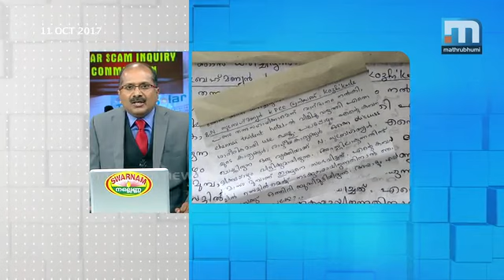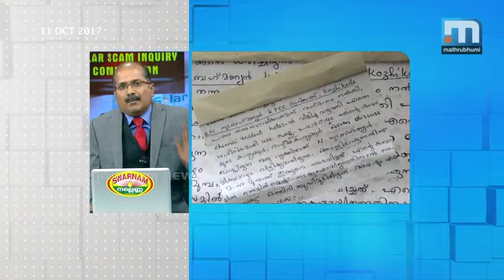Should Leader From Puthuppally End His Public Life?| Super Prime Time (11-10-2017)| Part 1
The state government has ordered probe and action based on the Judicial Commission report on Solar scam. Chief Minister Pinarayi Vijayan announcing a Vigilance probe against people involved in solar scam, the sensational case has once again grabbed the spotlight. VS Achuthanandan demanded that Chandy should end his public life.  Names in letter includes  AP Anil Kumar, Jose K Mani, Adoor Prakash, former Union Minister Palanimanickam, former KPCC secretary N Subramanyam, Hibi Eden, K C Venugopal figured in the letter. Super Prime Time discusses the issue with A Pradeep Kumar, Joseph C Mathew, Sunnykutty Abraham, Adv Rajendran, M Noushad, Shooranad Rajashekaran, George Vattakulam and Thiruvanchoor Radhakrishnan.